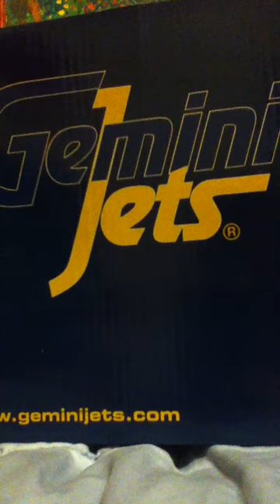My 1:400 scale model airport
My new model airport 1:400 scale.